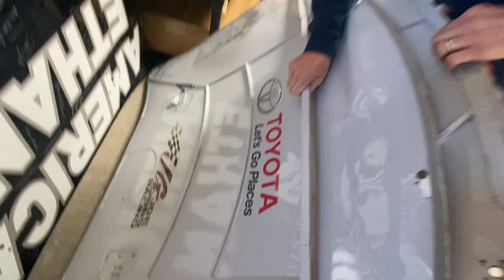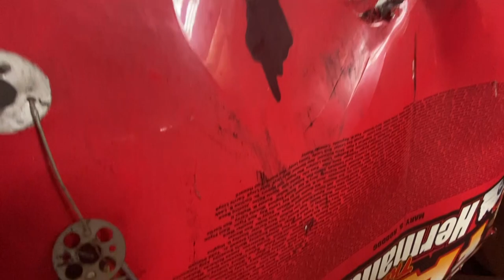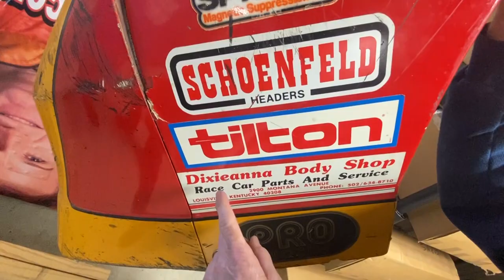My Vintage Car Hoods & NASCAR Race Used Helmets!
Kenny Wallace starts going through his boxes of vintage NASCAR gear.

In part 1 of this 6-part video series, Kenny shows us some of his vintage car hoods and race used helmets.

Jughead also helps out and @CharlieMarlowSTL is behind the camera.